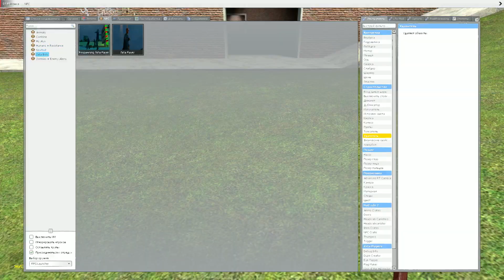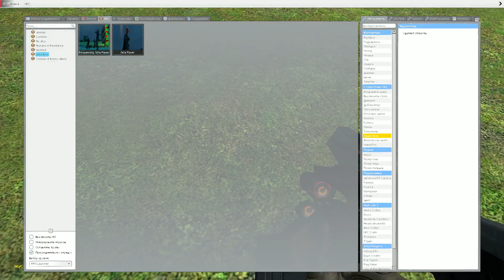Zeta players test (тест зета плеер)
ссылка на аддон